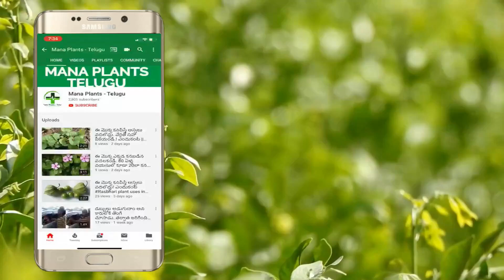మీ శరీరంలో ఇమ్మ్యూనిటీని పెంచే అద్భుతమైన పదార్థాలు.! తప్పకుండ తెలుసుకోండి || Immunity Boosting food